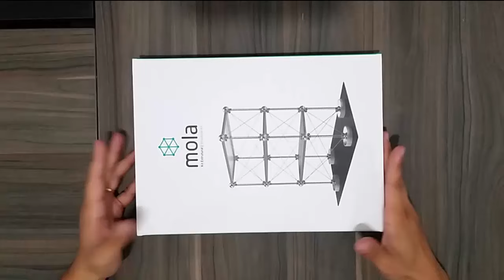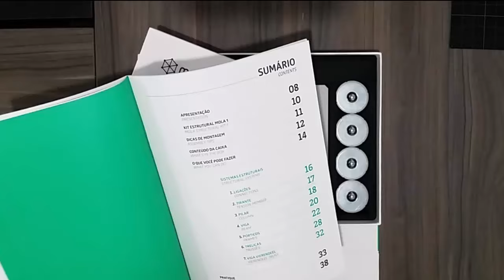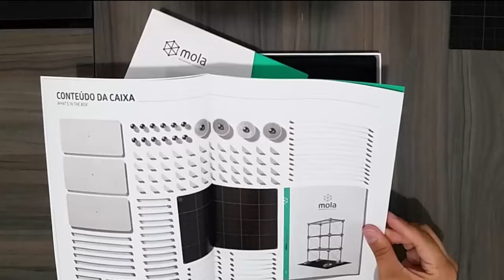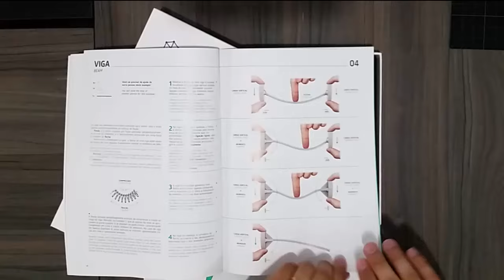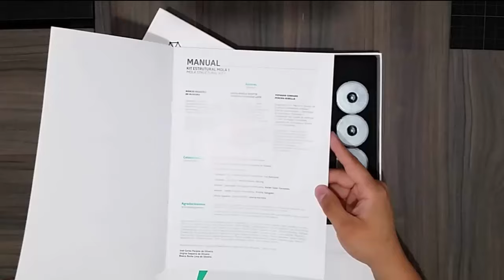🏗NOVIDADE NO CANAL PESSOAL! - KIT MOLA ESTRUTURAL